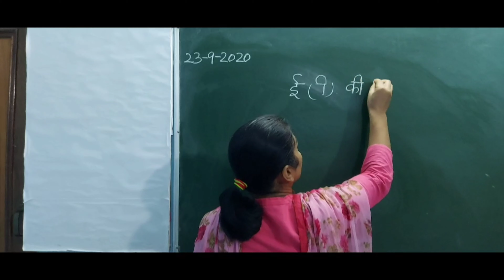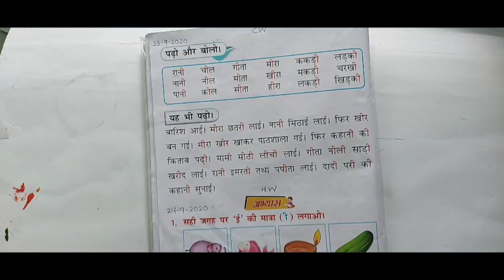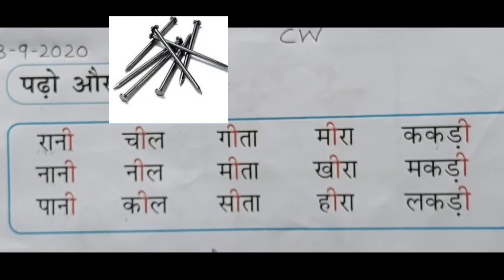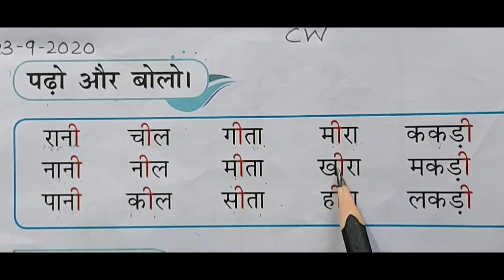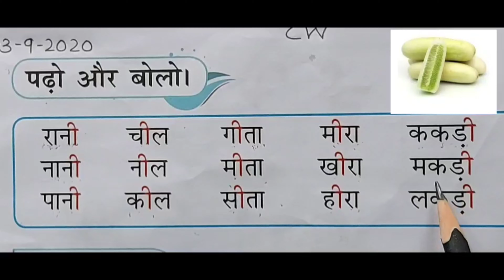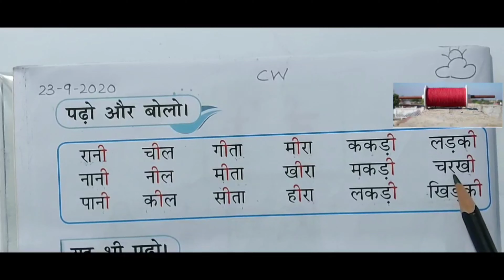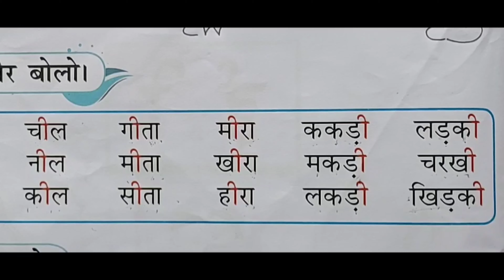ई की मात्रा के दो, तीन अक्षर वाले शब्दो को सही कैसे पढ़ें? hindi class for kids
So children today we are going to read Badi Ee ki Matra.

Badi Ee ki Matra wale do teen Akshar wale shabd.

 Vidya ki Pathshala

 Vidya'diary